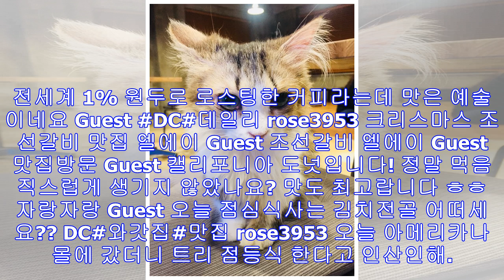남은 터키로 야채 슾을...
어제 남은 햄으로는 김치찌게를.. DC 데일리 rose3953 한국에 있는 고양이까페에 다녀왔어요! 10마리 정도 있었는데 요녀석이 제일 예쁘게 생겼더라구요 natural7574...